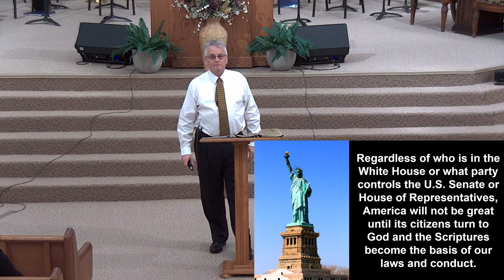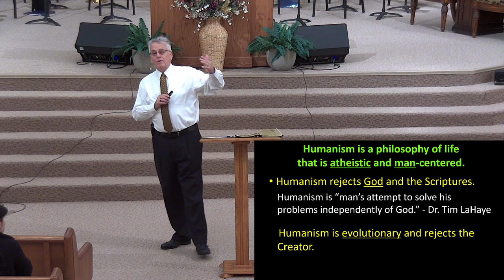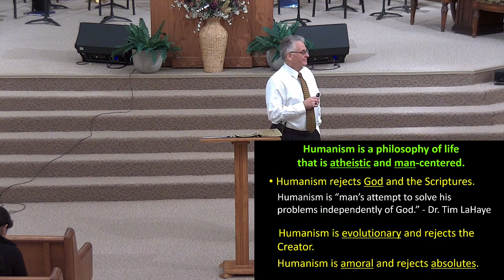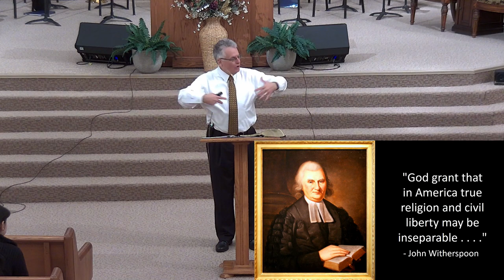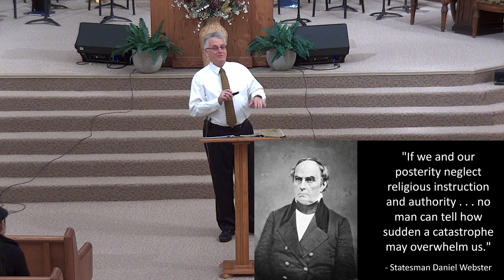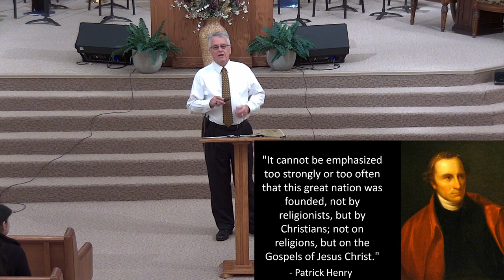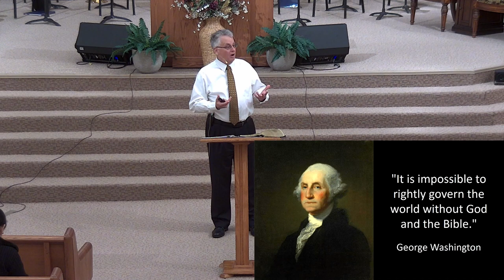“Will America Find Her Way Back to God?” - Wednesday Bible study, November 6, 2024.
The morality of a nation determines its destiny. Regardless of who is in the White House or what party controls the U.S. Senate or House of Representatives, America will not be great until its citizens turn to God and the Scriptures become the basis of our laws and conduct.
For over a century, American schools have adopted and instructed our children under a Humanist dogma. In the words of its founding fathers, America’s greatness was established upon the Scriptures and its immutable spiritual principles and precepts. America cannot be great and continue down a path of immoral self-destruction.